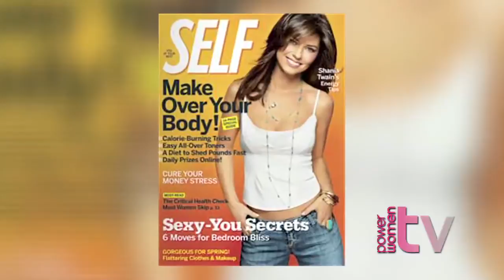PowerwomenTV Presents DailyCandy Founder Dany Levy "New Journalism"